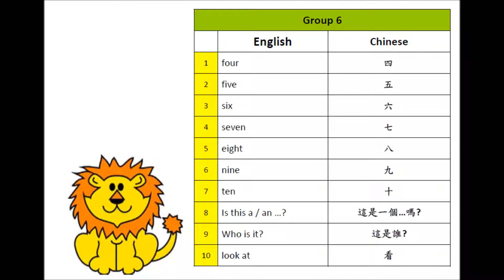VOC 1 GR 6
單字第一冊
第6回